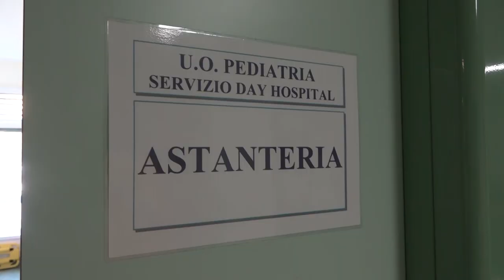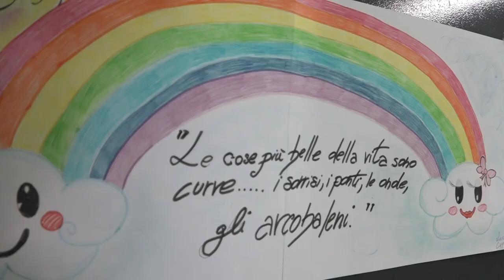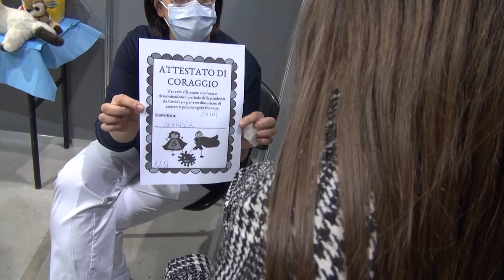Arezzo, bene open day per la fascia 12-19. Ora possibili Abb vaccinali dedicati ai più piccoli